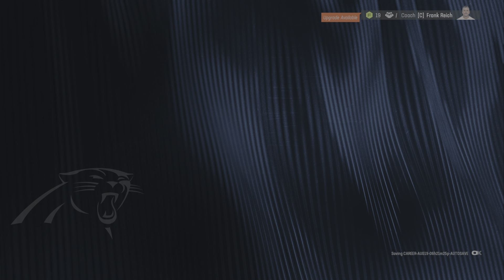Rebuild Panthers: Super Bowl vs Cheifs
Game play! Good close game! See if Bryce Young is the first Rookie to take his team to the Super Bowl and win ! First one in Franchise history of the Panthers